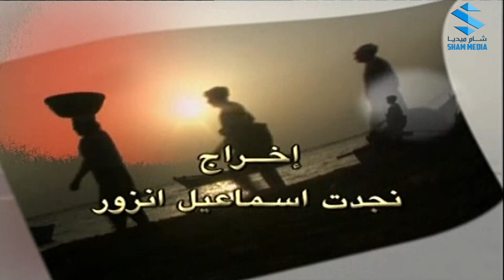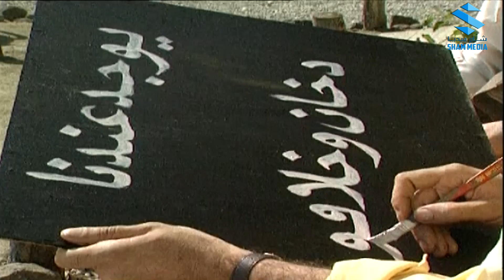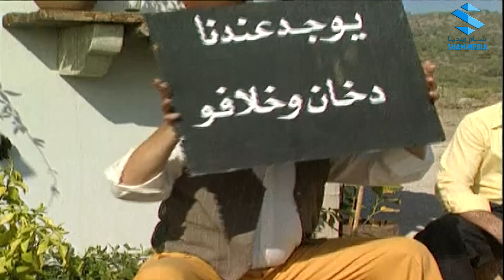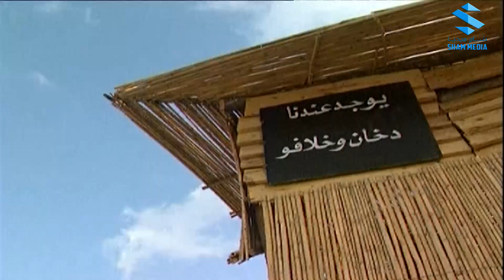مسلسل نهاية رجل شجاع الحلقة 26 ـ ايمن زيدان ـ سوزان نجم الدين ـ فارس الحلو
نهاية رجل شجاع مسلسل سوري ومن أفضل الأعمال التلفزيونية العربية، قصة الروائي السوري حنا مينه، حيث قامت شركة الشام الدولية للإنتاج السينمائي والتلفزيوني بإنتاجه عام 1994 وكتب سيناريو المسلسل السيناريست "حسن م. يوسف"، وأخرجه نجدة إسماعيل أنزور.

القصة

تبدأ الرواية بالتّحدي الذي قام به البطل، مفيد الوحش، ألا وهو قطع ذنب الحمار. وبهذه الفعلة أراد مفيد أن يغضب والده وأستاذه فإن قطع ذنب الحمار لم يكن في الواقع سوى نوع من الرفض والتحدّي من قبل الفتى مفيد؛ فقام والده ردًا على ذلك بربطه بالحبال ثم انهال عليه ضربًا وعمل له "فلقة" أمام رجال الضيعة ونسائها وصغارها. فقد كان والده رجلًا قاسيا، يقوم بضربه دائمًا بالحزام وعندما يتعب كان يرتاح ثم يعاود ضربه.

كانت أم مفيد إنسانة حنون تدافع عن ابنها وتواسيه وتعتني به وتحاول ملاطفته دائمًا ونصحه بتغيير سلوكه الطائش ولكنها بالمقابل كانت تتلقّى الضربات والشتائم من زوجها.

مفيد الوحش، المراهق الشقي لم يجد من يعرف أن يتعامل معه معاملة سليمة فلم يكتشف أحد من حوله وينمّي الخصال الطيبة التي امتاز بها مفيد.

المجتمع الذي عاش في وسطه ابتداءً من الأب القاسي في البيت إلى المعلم الجاهل والمغرور في المدرسة إلى المختار الذي عاقبه من أجل قطع ذيل حمار عبود... كل هؤلاء كانوا سببًا بضياع مفيد ونهايته المبكرة.

على أثر هذه المعاملة، لم يتحمّل مفيد البقاء حتى ولو لدقيقة واحدة في الضيعة فقام بالهرب وقرّر عدم العودة أبدًا إلى هذا الضيعة التي سبّبت له الألم واضطهدته.

كان مفيد يملك جسدًا عملاقًا خُلق للشجار والعراك وحمل الأثقال، ولكن عقله كان فارغاً. عندما هرب من البيت تشرّد بين الطبيعة والمزارع ونصحه قريب أمه إبراهيم الشنكل بنسيان الماضي وترك الشقاوة والبدء بداية جديدة في مكان لا يعرفه أحد ولذا ذهب مفيد إلى المدينة.

"نهاية رجل شجاع" "اقوى مشاهد نهاية رجل شجاع" "مفيد الوحش" "ايمن زيدان" "فارس الحلو" "سوزان نجم الدين" "عارف الطويل" "خناقة مفيد الوحش" "ايمن رضا" " خالد تاجا" "منى واصف" "مفيد في الحبس" "عدوش و مفيد"